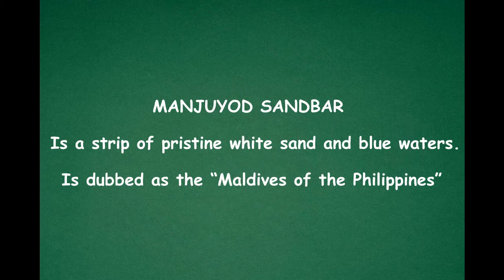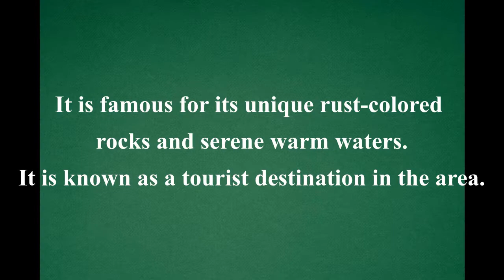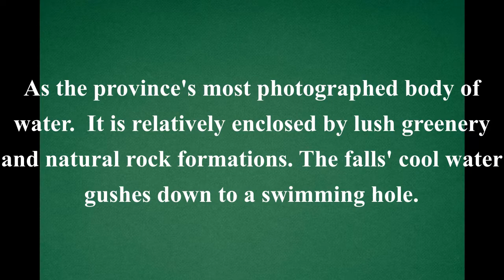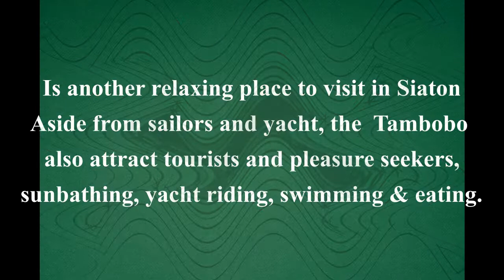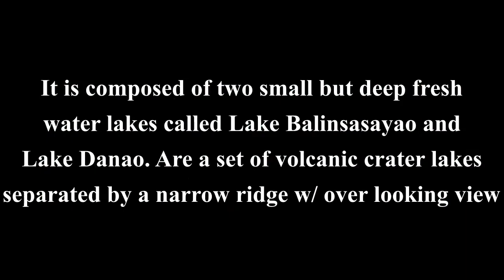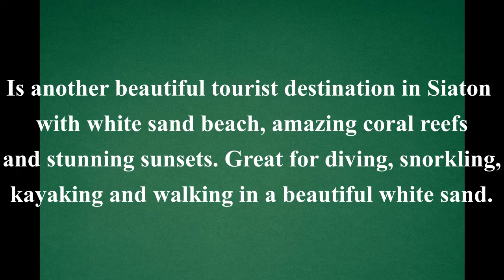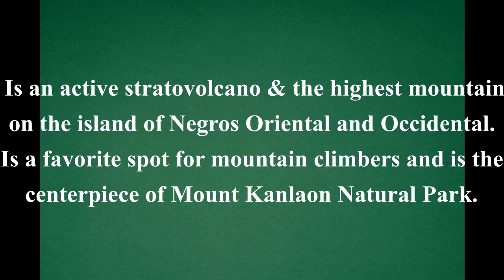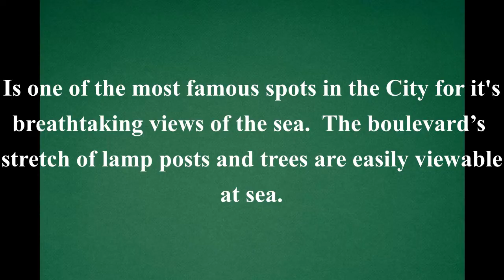TOP 15 PLACES TO VISIT IN NEGROS ORIENTAL, PHILIPPINES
Is a province of the Philippines located in the Central Visayas region. It occupies the southeast half of the island of Negros, with Negros Occidental comprising the northwestern half. It also includes Apo Island a popular dive site for both local and foreign tourists. Negros Oriental is famous for whale and dolphin watching, Apo Island, and Siliman University.